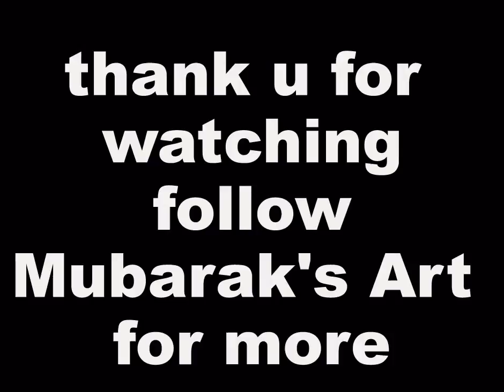Aamir khan drawing PK | Mubarak's Art 001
aamir khan ki drawing, Aamir khan drawing PK, Aamir khan in PK, PK Aamir khan, drawing of PK, PK DRAWING, aamir khan ki pk

Best quality Camera Accessories for video in Affordable rates
Mic:

Art supplies for pencil & color pencil sketches you can buy online to start your art
Art Pencils:

Art supplies for painting you can buy online to start your art
Paintings set and tubes:

Drawing, video and editing by Dr Mubarak Muhammad Ali